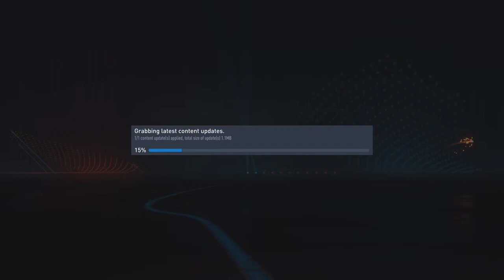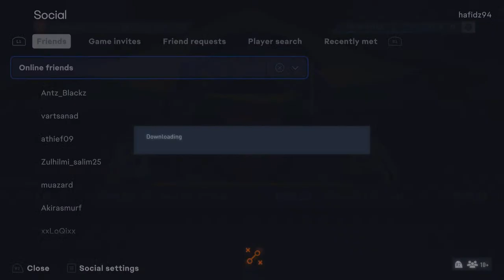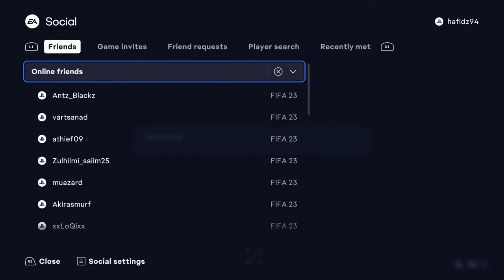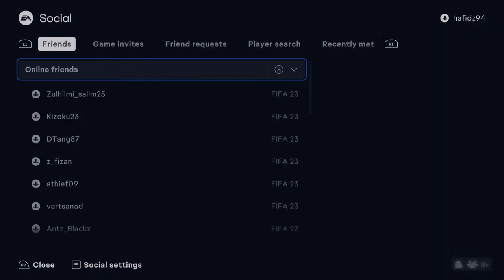FIFA 23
FUT 23